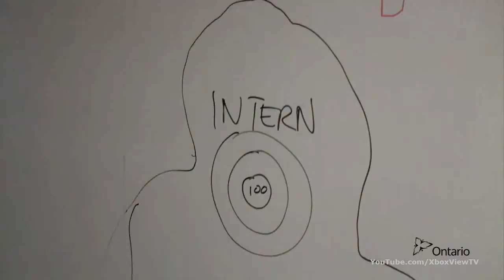New Ubisoft Studio - Video Game Giant Sets Up Shop in Toronto | HD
Ubisoft's Jade Raymond confirms development of Splinter Cell 6 in a promotional video tour of the Ubisoft Toronto studio.

ORDER the Game: N/A

Developer: Ubisoft
Release: N/A
Genre: N/A
Platform: N/A
Publisher: Ubisoft
ESRB: N/A